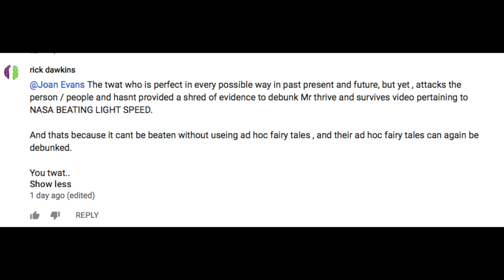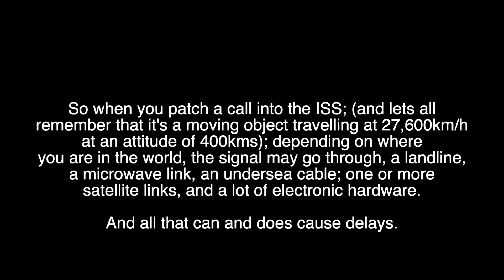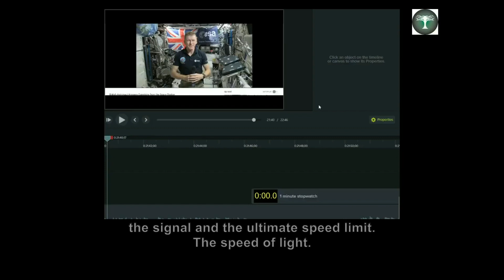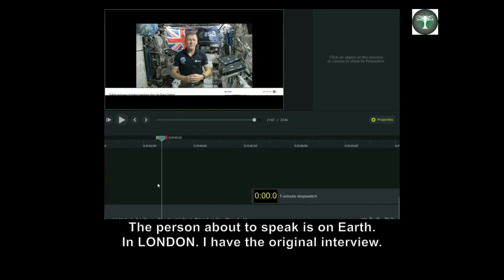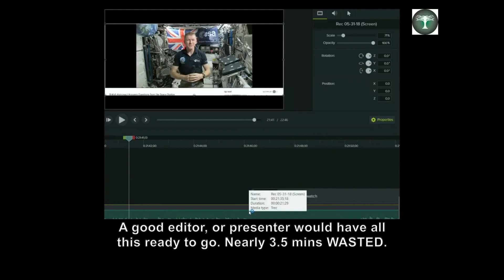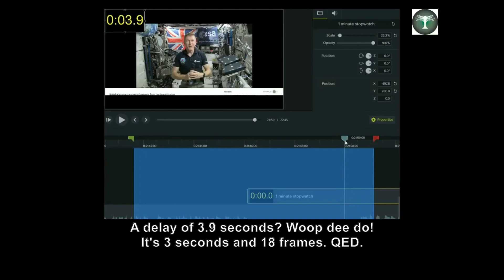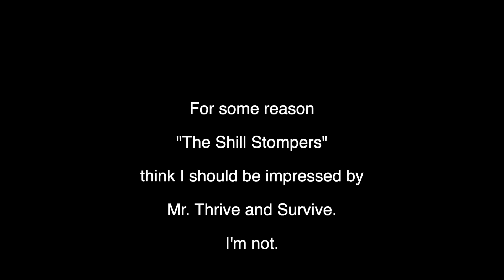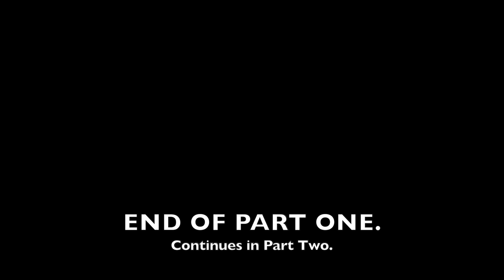The Flat Earther Who Went Faster Then Light - Pt01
So what do you do when an idiot puts themselves forward as an "expert"? What do you do when their whole argument is based on them not understanding what it is they are talking about. Say hello to Mr.Thrive & Survive and The Shill Stompers. (And as usual, any typo's, misspellings or incorrect grammar, I put down to a computer that corrects everything without asking me first).